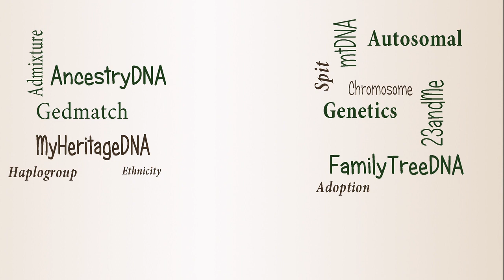Should you let minor children take DNA tests? | Genetic Genealogy Explained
Do you have a legal right to do DNA tests on your children? Let's ask an attorney Victoria Woo who enjoys genealogy and get her opinion.

CONTINUE LEARNING

CHAPTERS

00:00 Introduction
00:57 Should minor children be tested?
01:37 What age should children get tested?
02:09 How do children find out about genetic testing?